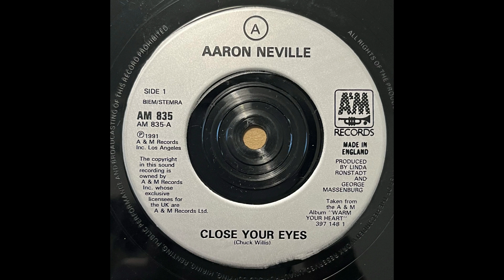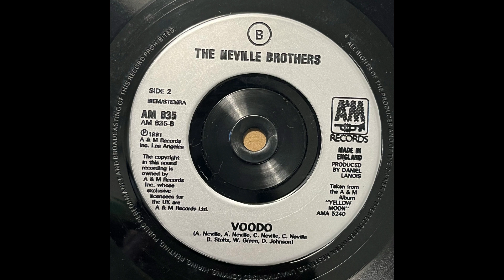AARON NEVILLE - CLOSE YOUR EYES - THE NEVILLE BROTHERS - VOODOO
AARON NEVILLE
CLOSE YOUR EYES
VOODOO
A&M AM 835
M-
1991
CLOSE YOUR EYES
COMPOSER/ CHUCK WILLIS
PRODUCER/ LINDA RONSTADT, GEORGE MASSENBURG
THE NEVILLE BROTHERS - VOODOO
COMPOSER/ A. NEVILLE, A. NEVILLE, C. NEVILLE, C. NEVILLE, B. STOLTZ, W. GREEN, D. JOHNSON
PRODUCER/ DANIEL LANOIS